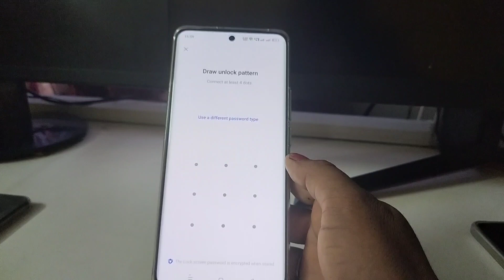Oppo Reno 10 5g Pattern Lock Setting | How to Set Pattern Lock in Oppo | Pattern Lock Kaise Set Kare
Oppo Reno 10 5g Pattern Lock Setting
How to Set Pattern Lock in Oppo Reno 10 5g
Pattern Lock Kaise Set Kare
Pattern Lock kaise lagaye
oppo Reno 10 5g pattern lock
pattern lock style
pattern lock in oppo Reno 10 5g
how to set password in oppo Reno 10 5g
how to set screen lock in oppo Reno 10 5g
oppo Reno 10 5g me password kaise set kare
pattern lock oppo Reno 10 5g
screen lock kaise lagaye
screen setting lock oppo Reno 10 5g
password setting
screen lock pattern
oppo
screen lock password
screen lock kaise set karen